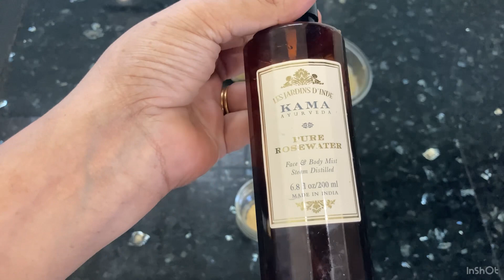కంటి క్రింద నలుపు పోవాలంటే , టాప్ 3 టిప్స్ || Top 3 Tips for Dark Circles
Beat 60-  BeatbyShahed -likhe jokhat tujhe